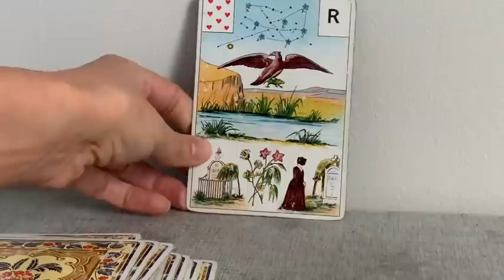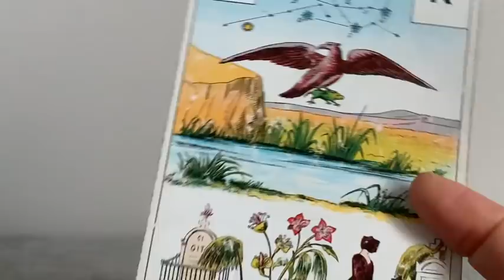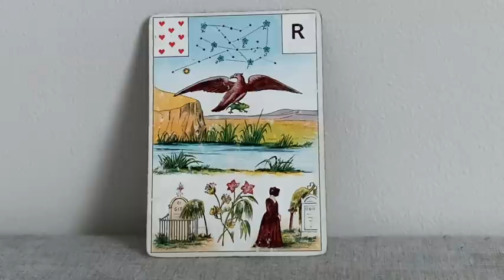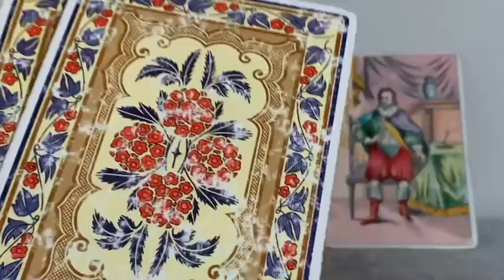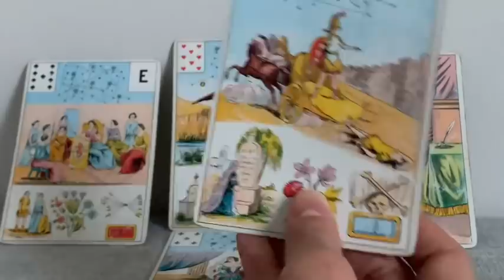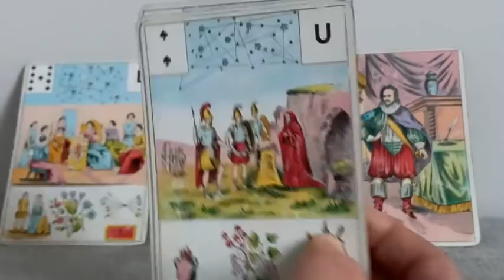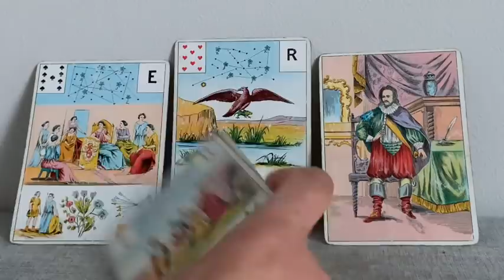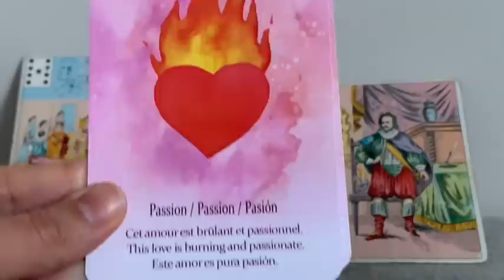💋GUIDANCE SENTIMENTALE : RETOURNEMENT DE SITUATION SACRÉ FÉMININ. Guidance intemporelle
Résumé de la guidance domaine affectif (sentimental, familial, amitié):
Le domaine affectif comprend le sentimental, le familial, l’amitié. Regarde dans quel domaine cela résonne en toi. Garde ce qui te parle et laisse le reste. Éloignement de ce qui est nuisible ou d’une personne nuisible. En cas de situation conflictuelle retournement de situation. Changement de situation par la compréhension et la discussion. L’harmonie et la passion seront au rendez-vous. Une nouvelle vie s’annonce dans le domaine affectif (sentimental, familial, amical).